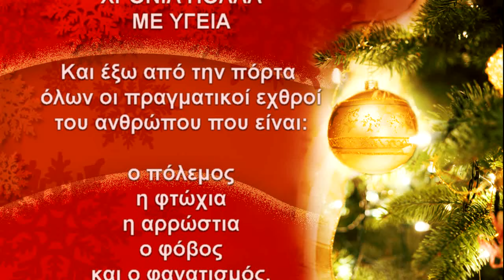Πλατύ - 4η μέρα Αστερούπολης - Η γιορτή συνεχίζεται